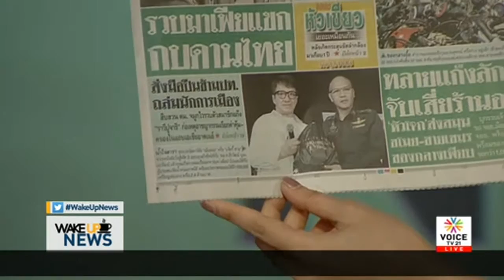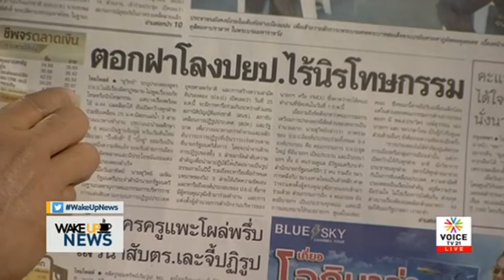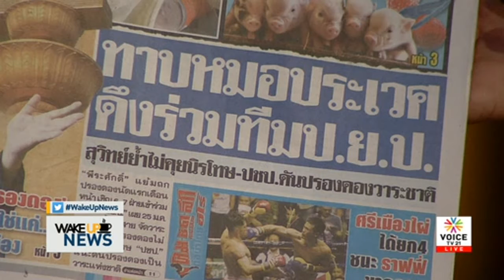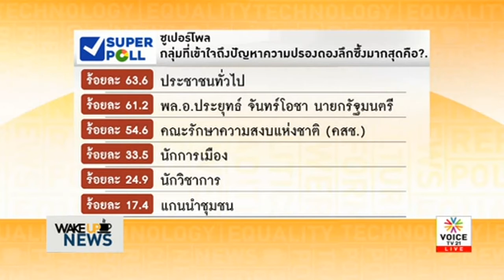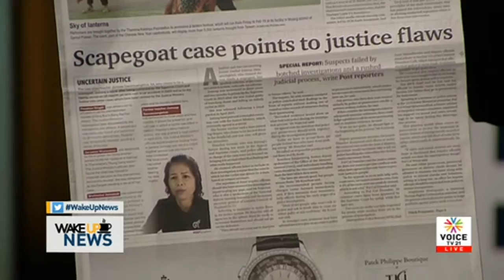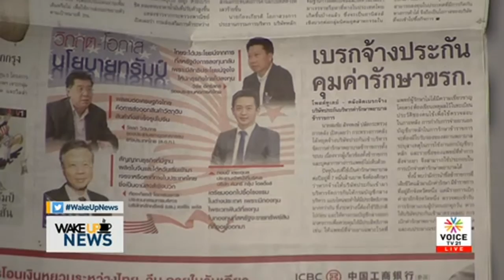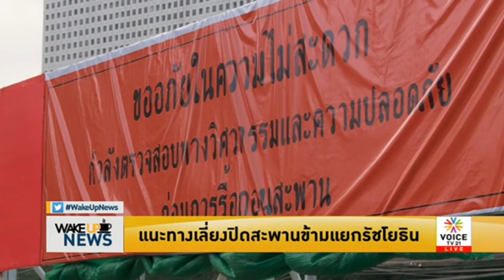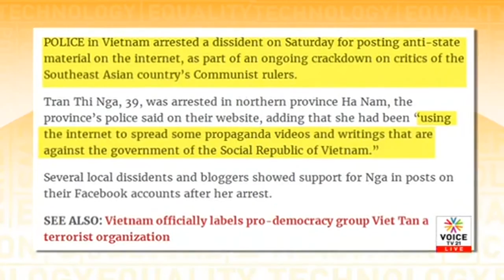Wake up News ข่าวดี ? ทาบหมอประเวศย่ำเท้าเขยื้อนภูเขาปรองดอง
รายการ Wake Up News ประจำวันที่ 23 มกราคม 2560  Voice TV

เวคอัพนิวส์จันทร์ที่ 23 มกราคม ไม่ว่าใครก็มีส่วนเกี่ยวข้องกับความขัดแย้งนี้ ไม่ว่าฝ่ายไหนที่เสนอแคนดิเดตตัวกลางไกล่เกลี่ยการปรองดองก็มักจะมีแต่ชื่อเดิมซ้ำๆ ทั้ง คณิต ณ นคร, อานันท์ ปันยารชุน จนไปถึงหมอประเวศ วะสี ที่ชูทฤษฎีสามเหลี่ยมเขยื้อนภูเขามาเนิ่นนาน ถามหาความสำเร็จว่าเขยื้อนมากี่ครั้งแล้ว สำเร็จบ้างหรือไม่ ภาพลักษณ์ของทุกชื่อที่เสนอมาเป็นกลางหรือไม่ ? น่าศรัทธา น่าให้ความร่วมมือจริงหรือ ?